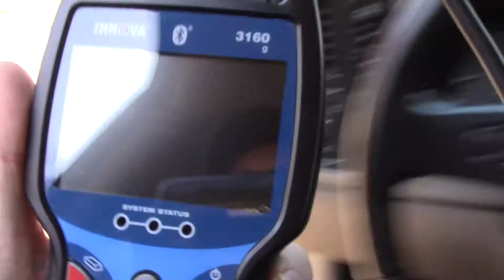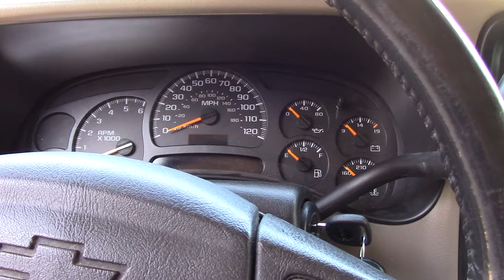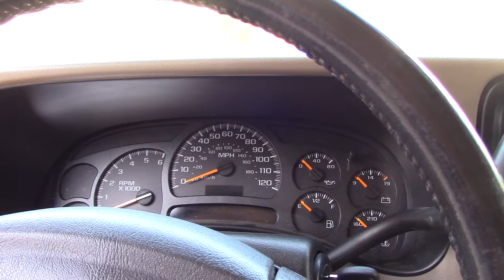spring update, very busy